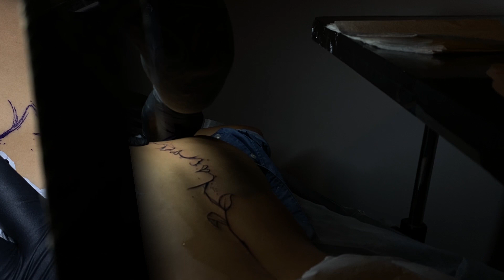Botanical Abstract Sketch with Dotwork Back Tattoo For Bu Cindy by AlineS at SimonFStudio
- Botanical Abstract Sketch with Dotwork Back Tattoos -
* Vertically Aligned using Laser Level Meter
Bu Cindy

Done by
6 Times Award Winning  as The "Best S.O.P" and The Cleanest Tattoo Studio in Jakarta

A | line | S

at
SimonFStudio